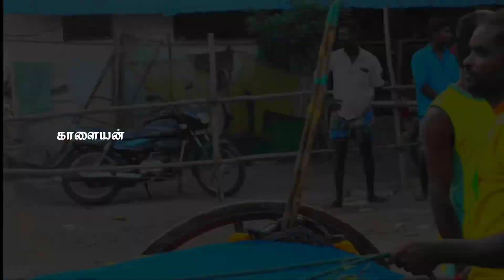திருநெல்வேலி மாவட்டம் சீவலப்பேரி துர்காம்பிகா| கருப்புதுரை|recklarace whatsapp_status@_kaalaiyan_Editz